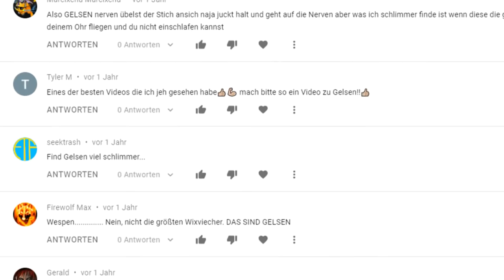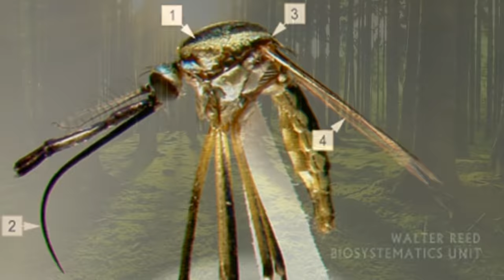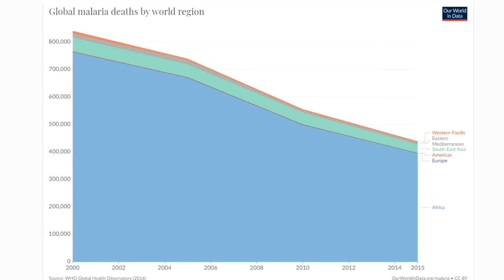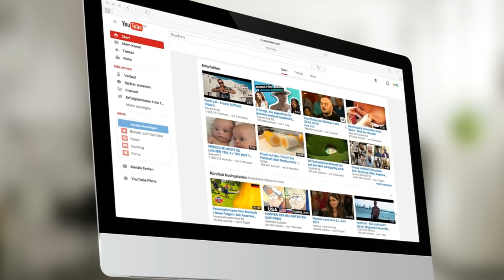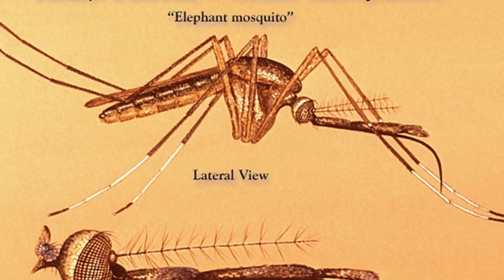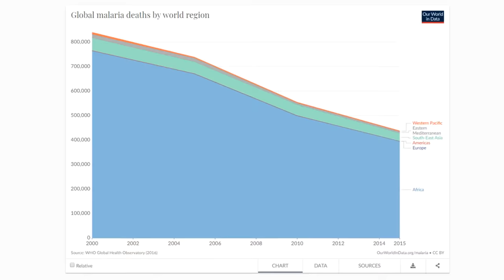Mücken die **rensöhne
Weder eine Dokumentation, noch eine wissenschaftliche Arbeit über Mücken. Rein zu Unterhaltungszwecken werden das Thema Mücken/Gelsen und ein paar meiner Erfahrungen mit diesen satirisch behandelt. Die eingeblendeten Bilder dienen als Symbolbilder, und können von der besprochenen Art/Gattung abweichen.

Musik in chronologischer Reihenfolge:
Gunnar Olsen - Howling (ab 00:09 - YouTube-Audio-Bibliothek)
Anno Domini Beats - Still Standing  (ab 02:56 - YouTube-Audio-Bibliothek)
Gunnar Olsen - Champ  (ab 08:14 - YouTube-Audio-Bibliothek)
Sir Cubworth - Dance for Wind Trio  (ab 10:01 - YouTube-Audio-Bibliothek)
The Green Orbs - Rainy Day Games  (ab 14:07 - YouTube-Audio-Bibliothek)

Bild- und Textquellen:

01:14 Quelle:
A New Model for Predicting Outbreaks of West Nile Virus. Gross L, PLoS Biology Vol. 4/4/2006, e101. See also: Kilpatrick AM, Kramer LD, Jones MJ, Marra PP, Daszak P (2006) West Nile Virus Epidemics in North America Are Driven by Shifts in Mosquito Feeding Behavior. PLoS Biol 4(4): e82 doi:10.1371/journal.pbio.0040082

03:20 Quelle:
Max Roser and Hannah Ritchie (2019) – “Malaria”. Published online at OurWorldInData.org. Retrieved from: ‘ [Online Resource]

Einige Bilder lassen sich auf Wikipedia zu den Einträgen zu Stechmücken, Plasmodium und Filariose finden.

WARNUNG: Dieses Video stellt lediglich meine Meinung überspitzt dar, und dient zur  Unterhaltung. Es empfiehlt sich, das Gehirn einzuschalten.

Konstruktive Kritik ist erwünscht.

Ich bitte um Verzeihung für's Werbungschalten.